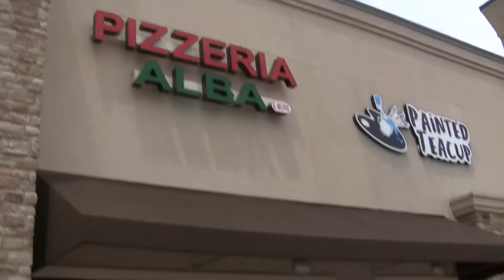FUHGETTABOUDIT PIZZA REVIEW-PIZZERIA ALBA (FRISCO)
In our quest to find New York tasting pizza in Texas, we reviewed Pizzeria Alba in Frisco.
Rated at 2:47